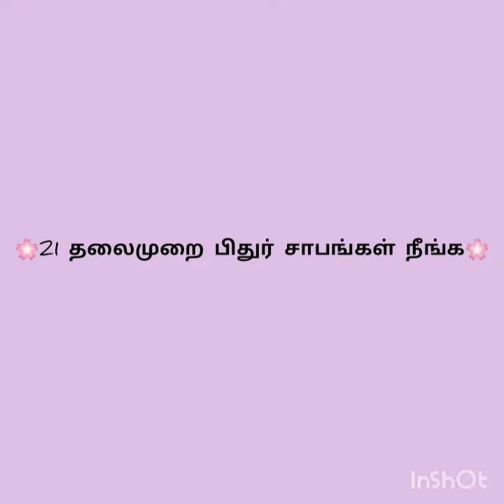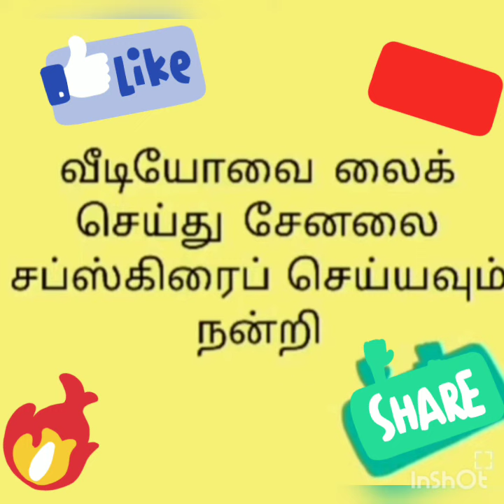21 தலைமுறை பிதுர் சாபங்கள் நீங்க